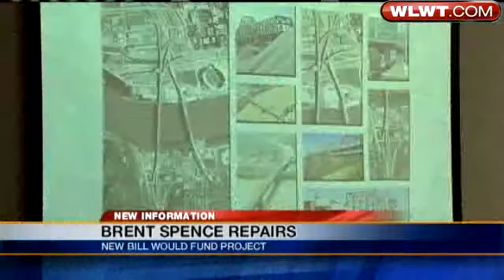Can Toll Solve Bridge Funding Problem?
Is a toll the only solution to replacing the Brent Spence Bridge?